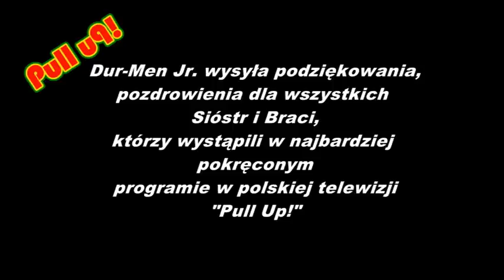Pull Up! Odcinek 14 (SPECJAL-MAKING OFF)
14 odcinek programu Pull Up! to odcinek specjalny, poświęcony przede wszystkim pokazaniu widzom realizacji programu od kuchni.
Odcinek przy którym nie wysiedzisz spokojnie,
uśmiechniesz się, a momentami może pękniesz ze śmiechu!!!

W odcinku:
- Dobre słowo od polskich muzyków.
- Swoisty (Making OFF)

Materiał zarejestrowano na następujących festiwalach:
- Afryka Reggae Festiwal w Toruniu
- Cracow Reggae Festiwal w Krakowie
- Reggae Love w Łodzi
- Reggae Colours w Łodzi.

Scenariusz, realizacja, prowadzenie:
Krystian Durman "Dur-Men Jr."

Zdjęcia:
Sebastian Jochan, Piotr Jankowski,
Adam Kaźmierczak, Michał Soliński
Adrian Kolasiński, Adrian Śmigiel
Kierownik Produkcji:
Maciej Zawal
Montaż:
Adrian Śmigiel
Grafika:
Wiktor Bartel
Dźwięk:
Sebastian Jochan
Czołówka Muzyczna:
27Pablo & Marjola & Mothashipp - "Pull Up"
Muzyka:
Sony Music
Produkcja:
TV aMazing 2011